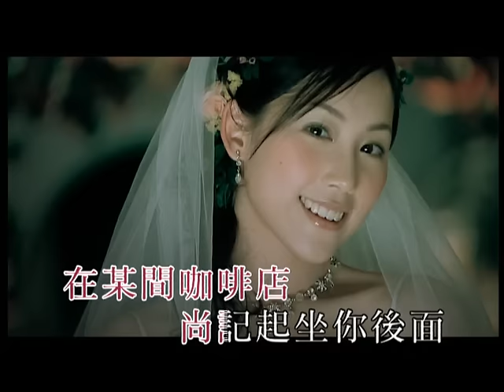側田 Justin Lo - 《美麗之最》Official MV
作詞：夏至
作曲：李漢文

手 願意捐給你拓著頭
做你的安枕剛好足夠
望你的天真可以永久
眼 看你半世還未夠
喜歡你的眉頭
哪怕皺起始終清秀

在某天 未發展
在某間咖啡店
尚記起坐你後面
習慣守望半天
望你從來都溫暖

想一生看下去
還會等一天八十歲
看你發端灰色的點綴
未來只有樂趣
和你去拖手看新居
雙眼開始像飲醉
猶如觀星 你在這裏
我的雙眼裏 尋找到宇宙之最

心 像太專心看你在忙
望你不施脂粉多好看
自信坦率多可愛眼光
你碰上挫折仍硬朗
不沮喪不彷徨
看你鬥心多麼兇悍

但你竟 用決心
任意放棄所有
獨個走 我要墊後
視線跟著你走
直到你放開所有

想一生看下去
未來只有樂趣 天真追我所追
只怕始終未登對
仍然想講我第一句
我的雙眼裏 尋找到美麗之最

說過愛你要接受意外
總要挑戰障礙比賽
最怕看見你抱著決心離開
說過要與你赤道看海
更說永遠愛你未變改
等著你 目光未會離開

等你 回我身邊繼續回味
眼裏每種溫馨好滋味
未來只看著你
微笑中斑點會皺起
得我始終望穿你
仍然想講 最後一句